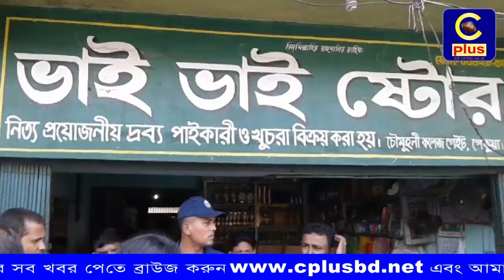পেকুয়ায় ভ্রাম্যমাণ আদালতের অভিযান বিভিন্ন প্রতিষ্টানকে জরিমানা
পেকুয়ায় ভ্রাম্যমাণ আদালতের অভিযান পরিচালনা করা হয়েছে। পেকুয়া উপজেলা সহকারী কমিশনার ভুমি সালমা ফেরদৌসের নেতৃত্বে বুধবার দুপুরে পেকুয়া চৌমুহনীতে এই অভিযান পরিচালনা করা হয়। এইসময় যত্রতত্র গাড়ি পার্কিং ও লাইসেন্স না থাকায় ৩টি সিএনজি চালিত অটোরিক্সাকে ৯শত টাকা,অভিজাত খাদ্যের দোকান মধুবনকে মেয়াদউত্তীর্ণ খাদ্য রাখার দায়ে ৫হাজার টাকা,এবং ভাই ভাই মুদির দোকানকে নিম্নমানের তেল ও পচা তেল রাখার দায়ে ১০ হাজার টাকা জরিমানা করা হয়।এই অভিযান আরো চলবে বলে ম্যাজিস্ট্রেট সাংবাদিকদের জানান।